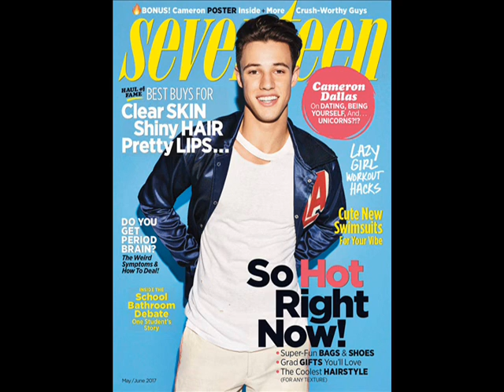Cameron Dallas Reveals He One Day Wants Six Kids With His Dream Girl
Social media star Cameron Dallas is ready to get busy.

For the cover interview of the MayJune issue of Seventeen, Dallas discussed what he's looking for in that special someone and it's a long list. Prepare to swoon.

Dallas said of his dream girl, I hope she talks a lot and makes me laugh. I hope she's genuine— that means so much to me. Someone who is truthful and faithful. Someone I'd feel comfortable and confident having around people— where people would come up to me like, 'Wow, you guys are so good together. She completes you.' Someone who makes me a better person.
he 22-year-old also opened up about his past dating experience and said he's looking for something more.

I've been in one relationship, and if I had to choose that relationship or being single, I'd be single. But that ended because it wasn't right.

Not that he's done with dating forever. He just wants to find that special someone to start a (big) family with. Even though the funny guy is known for his humor, he wasn't joking around when it came to the topic of kids.
I like the idea of being in a relationship, said the She Bad singer. I do want to find a wife—and not when I'm 40. I want to settle down, have a family. I want six kids, maybe even more. Who knows

Dallas has kept plenty busy recently. His rise to fame on Vine has led to acting opportunities, like a role in Expelled, and his recent reality series on Netflix Chasing Cameron which debuted in December.

The Seventeen cover wasn't his first modeling gig, either. The prankster can also be spotted in ad campaigns for American Eagle Outfitters, Calvin Klein, and Dolce & Gabbana..

This channel is created by the person carrying the illness, with the purpose of supporting ourselves can so video can not be or. We wish all of you advocated for me to continue to try to live.
Thank you very much! I love you!